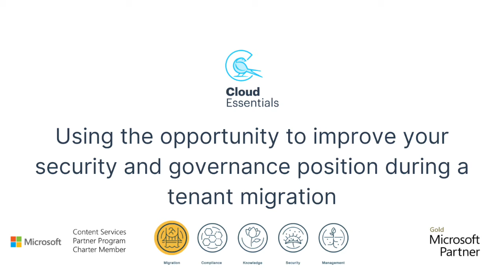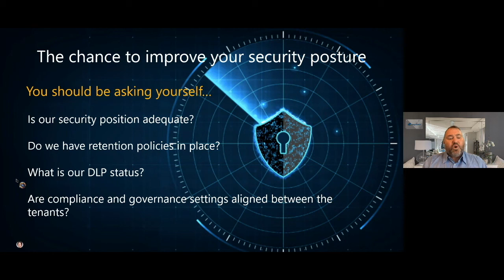How to leverage an Office 365 Tenant to Tenant migration to improve your security and governance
If you need to perform a tenant to tenant migration, it may be the ideal time to review and improve your security and compliance posture. Chances are, the source and destination tenants have different security settings, but rather than go for the lowest common denominator as part of your tenant to tenant migration, take the time to assess your current business requirements and strengthen your security position.